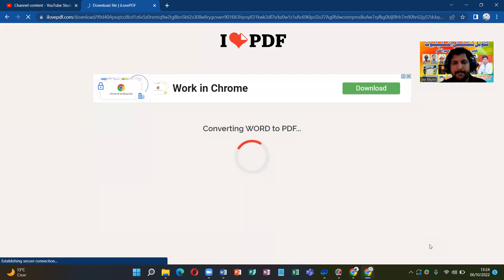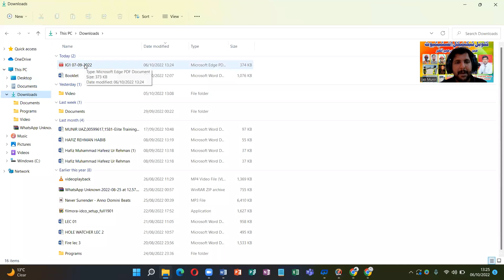How to Convert Word to PDF | Engr Ijaz Munir HSE Trainer |NEBOSH PAPER CONVERT TO PDF |GLOBAL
ENGR IJAZ MUNIR HSE TRAINER